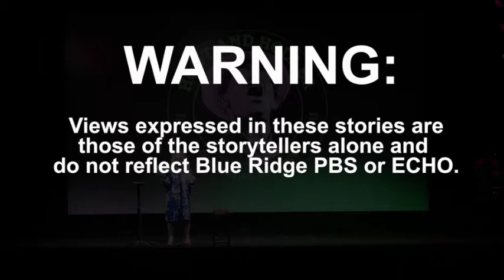Hoot and Holler Joe Stanley Serendipity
Hoot and Holler is an occasional storytelling event put on by Roanoker Lee Hunsaker. If you'd like to watch the entire performance, recorded in November, 2021, you can find it on the ECHO YouTube Channel in the Field Notes Playlist.